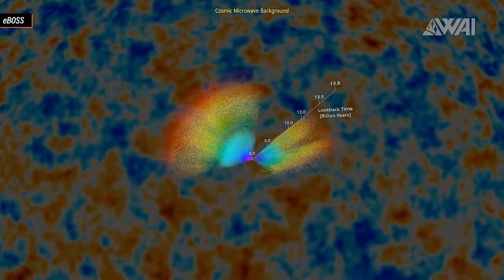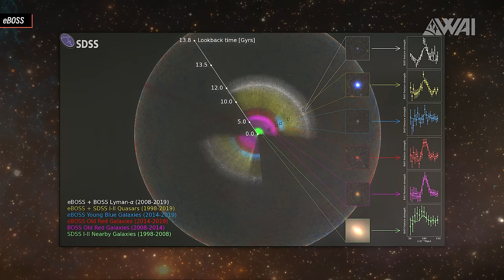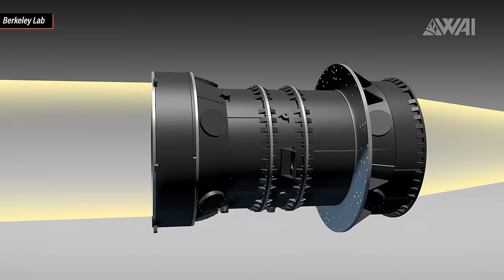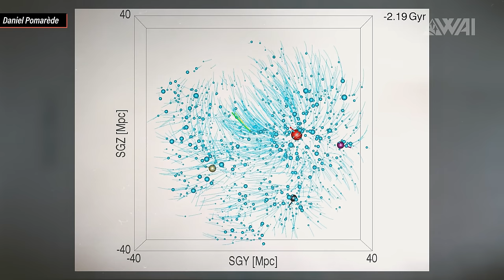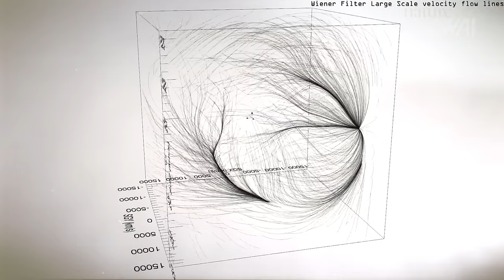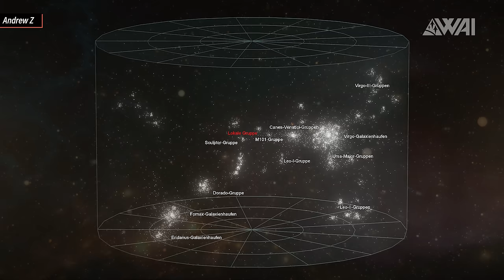The Largest 3D Map Of The Universe Explained!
A warm welcome to the Wonders of the Universe Volume 6.

Today, The biggest 3D map of the universe will help us to talk about our location in the universe.

Special thanks to Alex for Editing on short time notice!

Thank you, Mikko and Kage for proofreading the Script!

Thanks to everyone who contributed their work and ideas for this show!

Your comments and suggestions are appreciated as always.

Credit:

⭐Berkeley Lab
⭐NASA
⭐Nature
⭐ESO
⭐Florian Cabot
⭐eBoss
⭐SDSS
⭐Rogelio Bernal Andreo
⭐Cosmic Eye
⭐Andrew Z.
⭐Daniel Pomarède
⭐Antonio Ciccolella